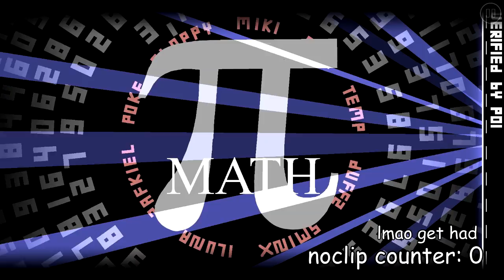[GD] math (Demon?) - by Sminx and more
video by poi, the verifier
level idea by me, megacollab hosted and uploaded by Sminx

new best level in the game. happy pi day

ID: 60191955